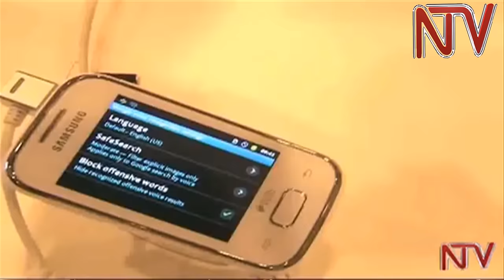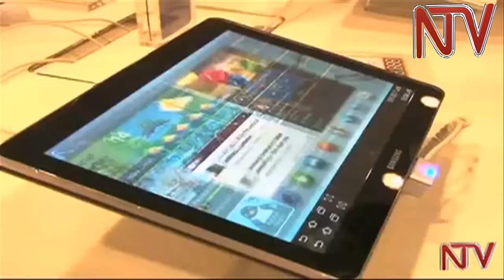Government to provide free wireless internet in Kampala and Entebbe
The Minister for Information and Communications technology Frank Tumwebaze has announced that the government will provide free Wireless access to the  Internet in Kampala’s Central business district   and parts  of Entebbe starting  tomorrow.

The Free WiFi access is spearheaded by  the National Information Technology Authority ,the government  institution with the  mandate to promote  and monitor information technology developments  in the country.